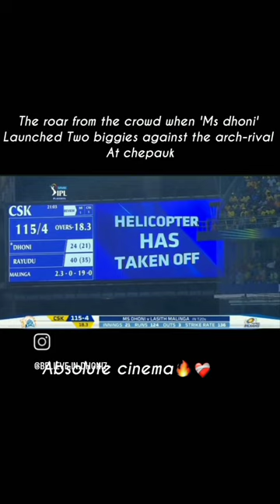Ms dhoni the finisher reels shorts reels#short